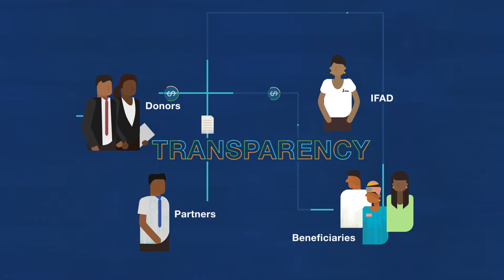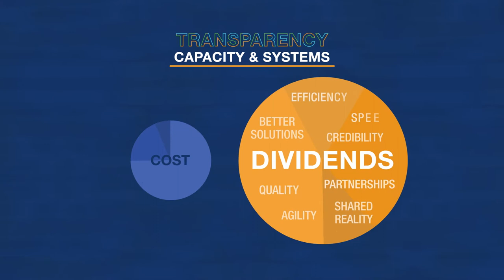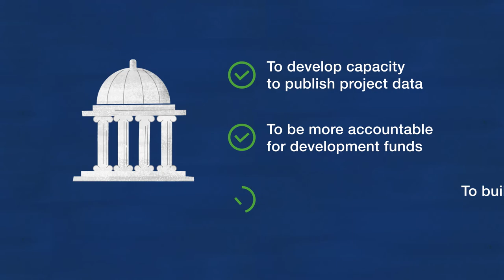IFAD's Transparency Agenda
Transparency is imperative to achieve greater accountability and development effectiveness. This video shows IFAD’s increased commitment to high transparency standards in all aspects of operations. It also presents the corporate transparency action plan developed to help IFAD build a culture of transparency to promote partnerships based on trust and to maximize development impacts.